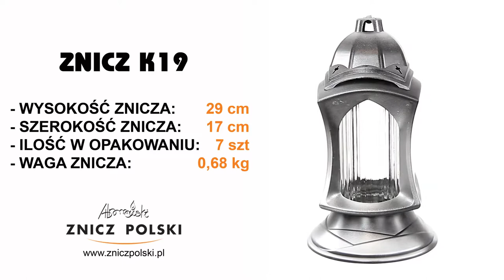PRODUKCJA hurt detal lampionów artystycznych – szklana elegancka kapliczka na pomnik K19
PRODUKCJA hurt detal lampionów artystycznych – szklana elegancka kapliczka na pomnik
Nasza firma oferuje:
znicze bożonarodzeniowe,
znicze wielkanocne,
wkłady olejowe,
wkłady ekologiczne.

Wszystkie ceny i znicze (wraz z wymiarami i czasem palenia) dostępne OBECNIE w wysyłce dla detalu są na:
podanie telefonu kontaktowego oraz kodu pocztowego dzięki czemu szybko skontaktuje się z Państwem nasz przedstawiciel do spraw sprzedaży hurtowej
STACJONARNY SKLEP FIRMOWY
ZNICZ POLSKI WYTWÓRNIA ZNICZY
05-310 KAŁUSZYN ul. Mostowa 82